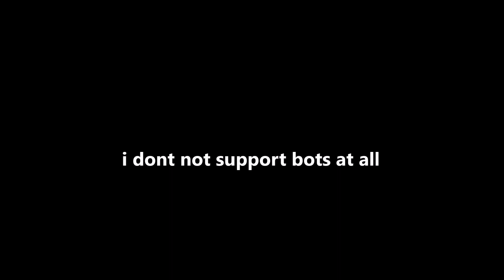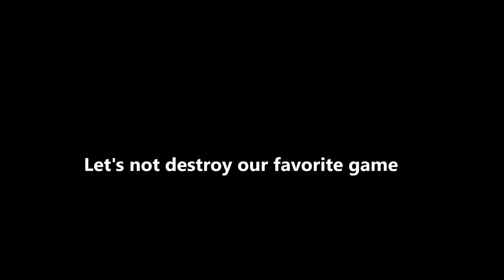Agar.io // 500 FREE BOTS GAMEPLAY // Agario Hack Trolling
Hello Guys And Welcome Back To Another Video Today Siriaws A New Member Made A Vid Of Stop Bots In Agario I Hope You Like It Bye Bye

Ŧקค Ayuub